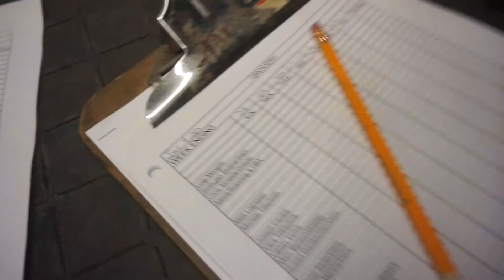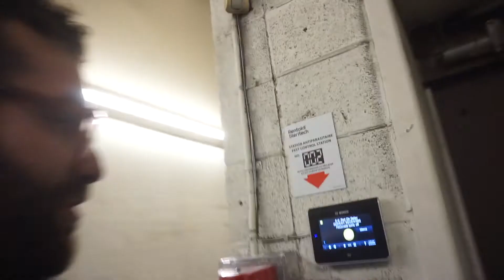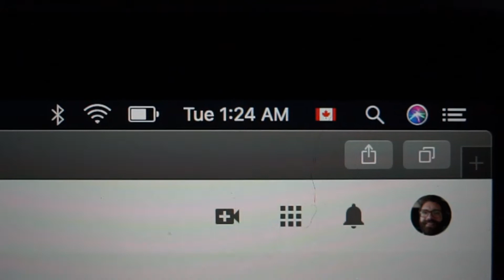VLOG| Spent $800 on the Car & the AC still doesn't work + Work Day.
I took the car in for some service that was really needed but the one thing I wanted fixed couldn't be fixed the AC and yet I still spent $800. How's that ?